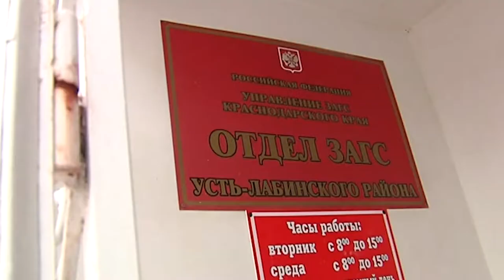Программа "В курсе": ремонт ЗАГСов в Краснодарском крае (Эфкате Сочи)